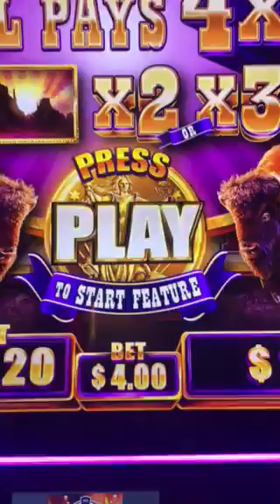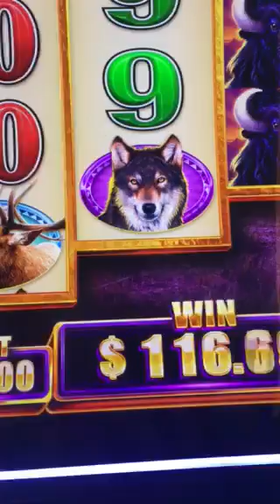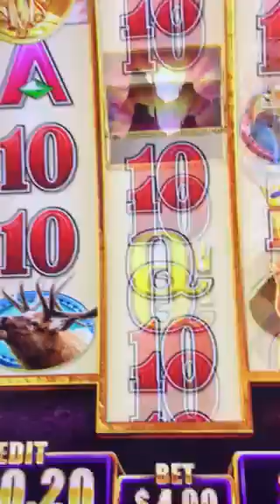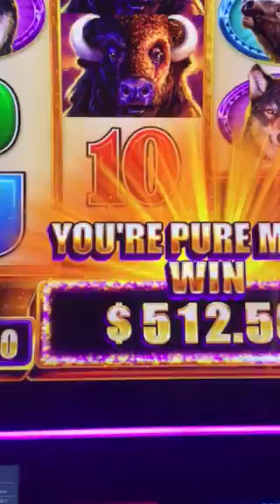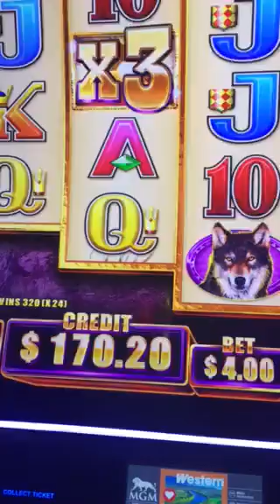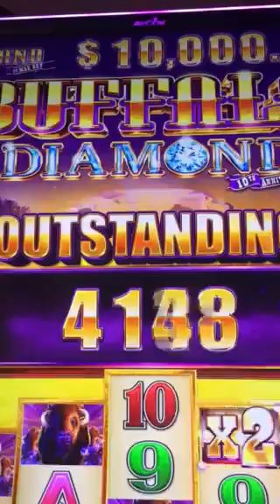AMAZING JACKPOT HANDPAY! BUFFALO DIAMOND HIT!!! 64 FREE GAMES! WOW!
WOW! 64 FREE Games!!! Unfortunately Video was interrupted!!! Ended with a 2K Hand Pay!!!

VARIOUS LOW TO HIGH LIMIT FREE, FUN & ENTERTAINING SLOT PLAY & MORE!

This channel is about having fun and enjoying  life. I love to "Have FUN" playing slots & sharing with you! Inspired by & dedicated in honor of my Mom Angel  who worked so hard all her life and found enjoyment playing slots on occasion!  It's amazingly exciting & FUN! I will share my various slot play, win or lose with tips on bonus wins & features of the game weekly!

Please gamble responsibly!  If slots and the casino is your choice for entertainment, play smart and stay within your means!!! That way win or lose you GO HOME A WINNER!  Your Health is your Wealth! Take Care of Yourself and remember  "HAVE FUN!!!

WISH YOU ALL THE BEST OF LUCK! Videos are intended for the legal Age limit in your State!
Started uploading May, 2019!